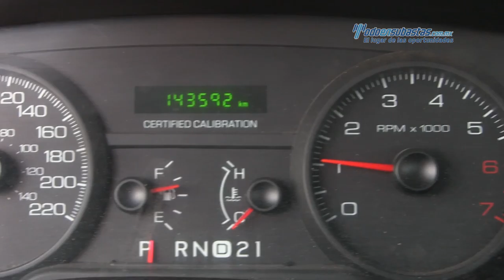Ford - Crown Victoria 2010 - AX137075